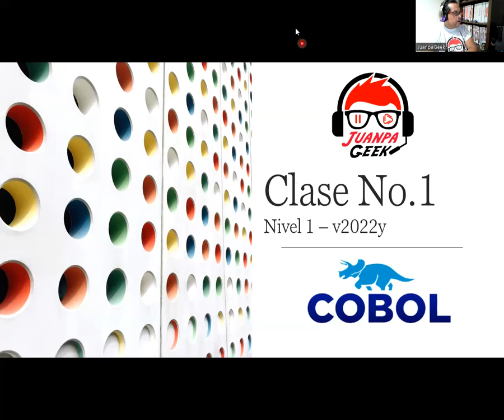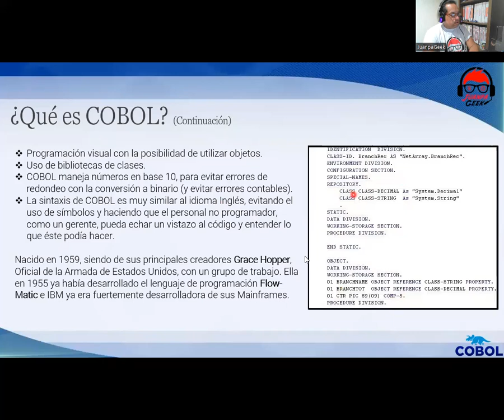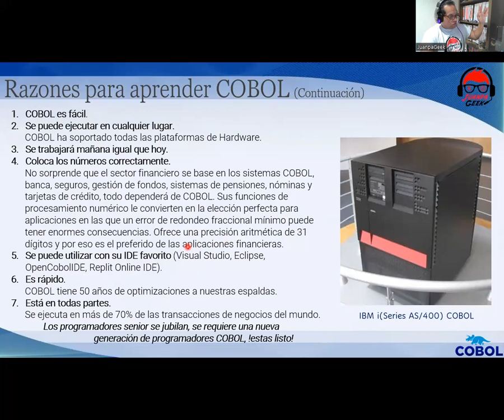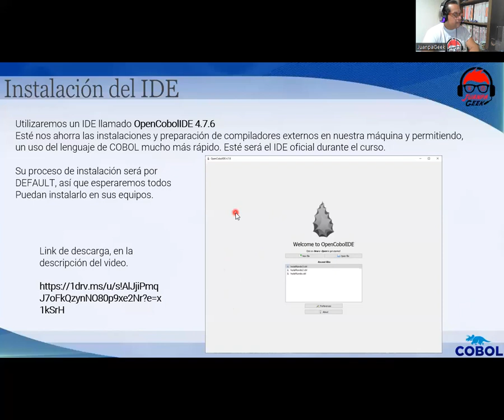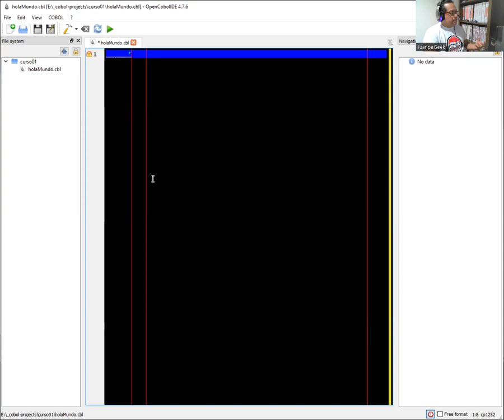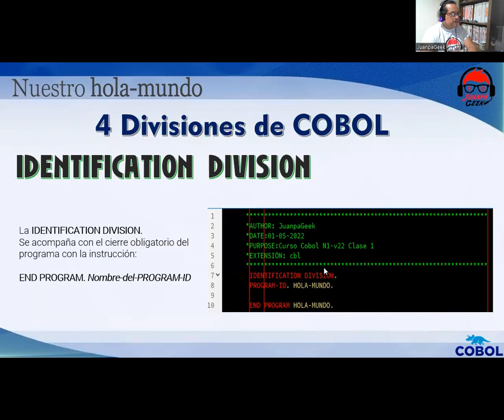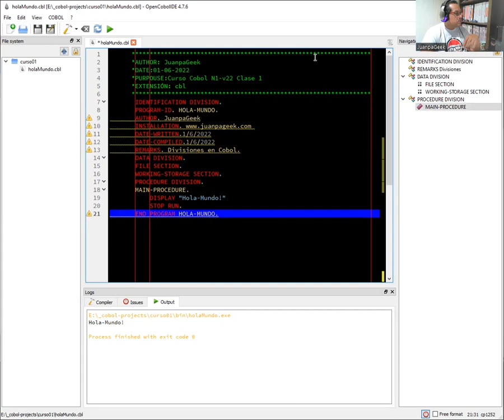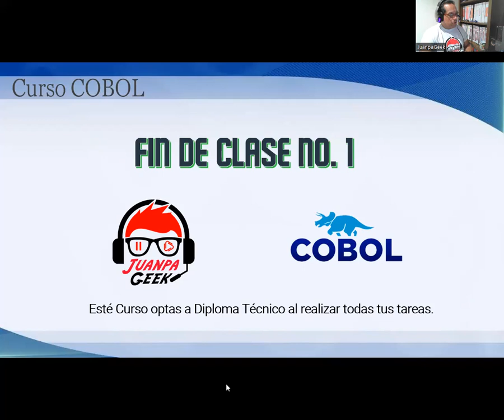COBOL 🦏 Clase 01 «Introducción, IDENTIFICATION DIVISION»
COBOL 🦏  «Introducción, IDENTIFICATION DIVISION»

Cobol ejecuta más del 70% de las transacciones comerciales alrededor del mundo.
Pero en realidad dota de un conjunto de ventajas; como poca competencia y altos sueldos.

Todos mis cursos son completamente Gratuitos, puedes apoyarme a seguir creando cursos y contenido para que puedas aprender sobre programación y otros temas informáticos.

Espero tus comentarios, para mejorar y seguir adelante